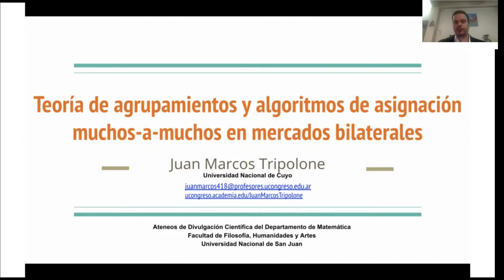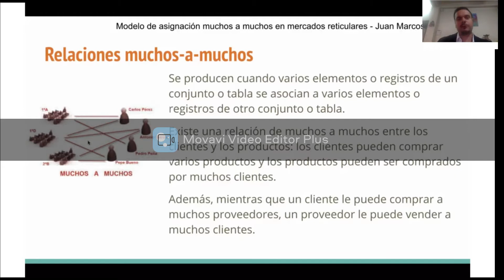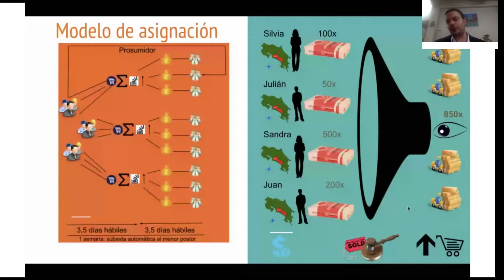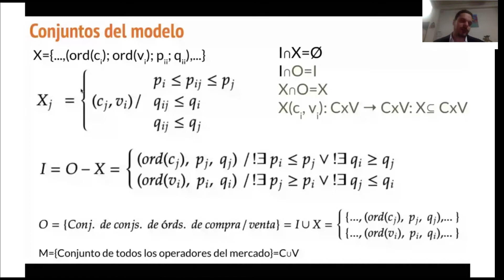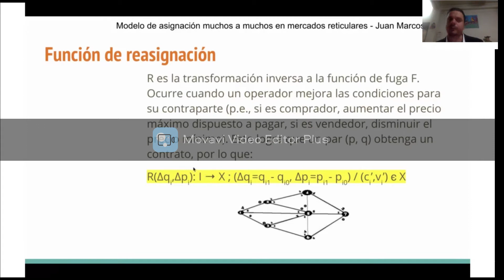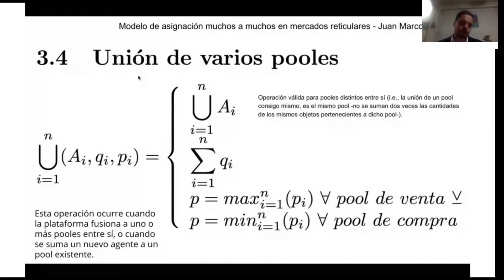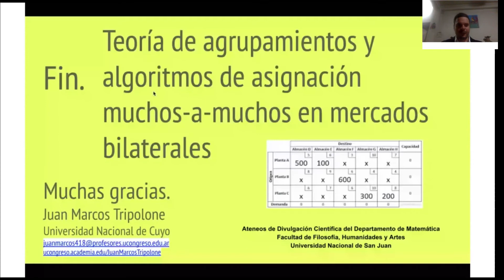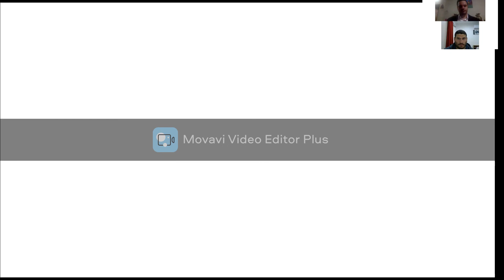Teoría de agrupamientos y algoritmos de asignación muchos-a-muchos en mercado bilateral. Ateneo FFHA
Grabación de mi disertación en los Ateneos de Divulgación Científica del Departamento de Matemática de la Facultad de Filosofía, Humanidades y Artes de la Universidad Nacional de San Juan del día lunes 23 de agosto de 2021 a las 18:30

Expositor: Juan Marcos Tripolone - Doctorando en Ciencias Económicas en la Universidad Nacional de Cuyo

Título: Teoría de agrupamientos y algoritmos de asignación muchos-a-muchos en mercados bilaterales

Resumen:
Se propone un modelo matemático de emparejamientos muchos-a-muchos en mercados bilaterales reticulares, para resolver a través de un algoritmo el problema de la compraventa simultánea en forma cooperativa por medio de un mercado bilateral de subastas reversas. Al respecto, se desarrolla un álgebra que modela y delinea al grupo de compradores y de vendedores como un objeto matemático y define operaciones entre dichos objetos, en procura de obtener asignaciones estables entre ambos agrupamientos.